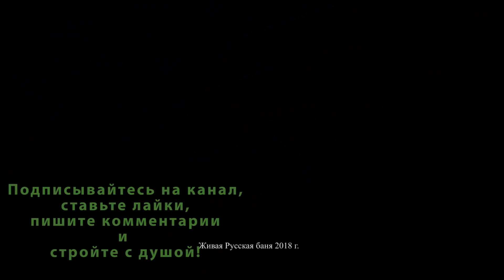НАЛОГ на хозпостройки, БАНИ, сараи, теплицы. Стоит ли паниковать? Дач больше нет?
Друзья! В сети интернет и в частности на Ютубе, появилось много видео о новом законе ил новом налоге на хозпостройки, бани, сараи, теплицы, туалеты и т.п. Меня часто спрашивают мои заказчики надо ли регистрировать баню, ставить ее на кадастровый учет, платить налоги. Надо ли платить налог на баню, вопрос не простой, в одних случаях баня облагается налогом в других случаях бане не облагается налогом. Новый ФЗ 401, ФЗ 217, для тех у кого дача в СНТ или ОНТ. стали ли все нежилые объекты в объектами налогообложения налога на имущество? Как будет начисляться налог на хозпостройки, кто их должен ставить на учет? Попробуем разобраться.